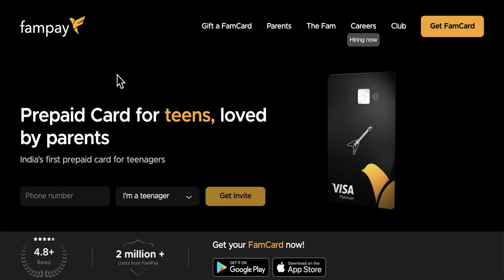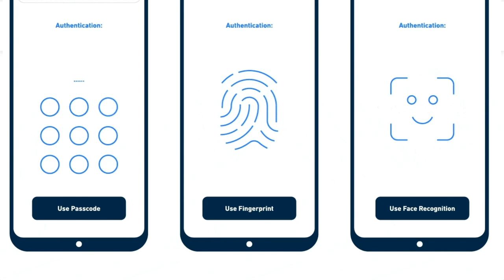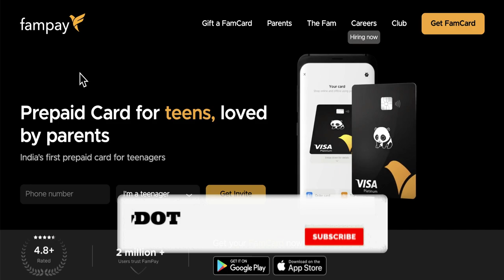STARTUP TALK EPISODE #31 FAMPAY - SECURE BANKING FOR TEENS | SOFTWARE TECHNOLOGY STACK| InterviewDOT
Prepaid Card for teens, loved by parents
India's first prepaid card for teenagers

I am Famcard
I have no hidden fees
I will protect your money like no one else
I love to shop and pay for my friends with just a tap
I am numberless prepaid card and love to wear black

FamCoins
It’s FamPay’s way of rewarding you! Collect as many FamCoins you can, and burn them for valuable giveaways, participate in contests and more

The perks of FamCoins
Get access to curated content and offers
Use FamCoins at your fav stores (coming soon)

Safe and secure payments
FamCard is numberless to keep your info secure
Two factor authentification mandatory for payments
Block or pause your FamCard anytime
End-to-end secured and encrypted systems

FamCard is a co-branded prepaid card issued by IDFC FIRST Bank

With FamPay and its numberless prepaid card, minors can successfully make online and offline payments without the need to set up a bank account. FamPay is a marketing and distribution partner of IDFC FIRST Bank Prepaid Card

We are raising a new, financially aware generation of Indians who understand the fundamentals of personal finance and are capable of making decisions in their best long term interest. FamPay is a marketing and distribution partner of IDFC FIRST Bank Prepaid Card.

Our story
has been crazy
Having all crazy and fun characters in it, our story has been a crazy one. Isme drama bhi hai, thrill bhi aur suspense bhi.